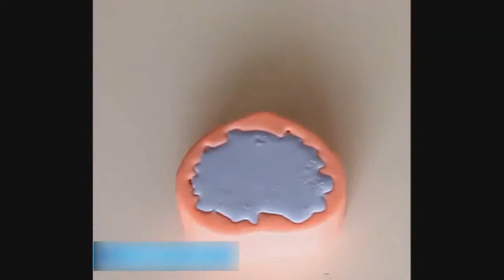DIY plaster aroma stones 5 Minute Crafts News